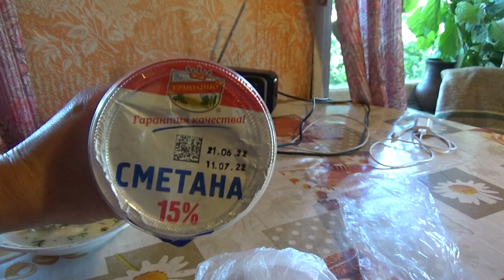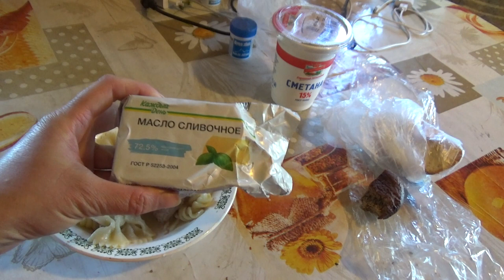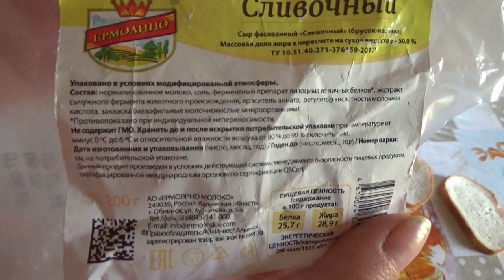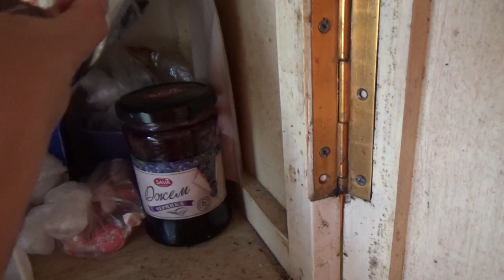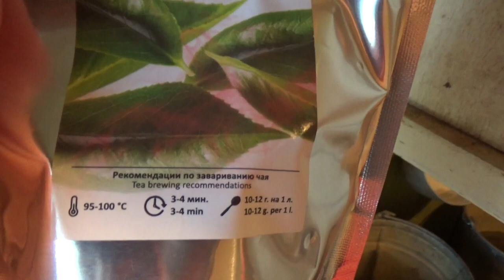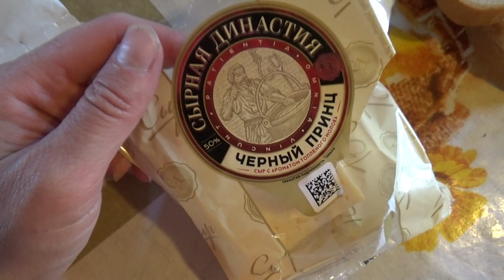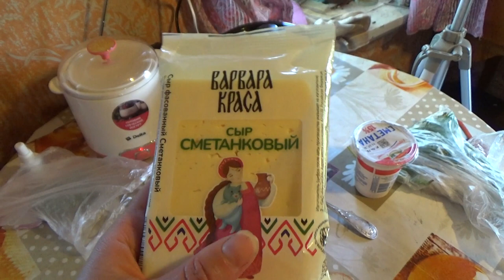Деревенский выпуск: съесть или выкинуть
Если хотите мне что-то прислать или написать письмо::
152616, Ярославская обл, г. Углич,  Косырева Ольга Игоревна, до востребования ;-)